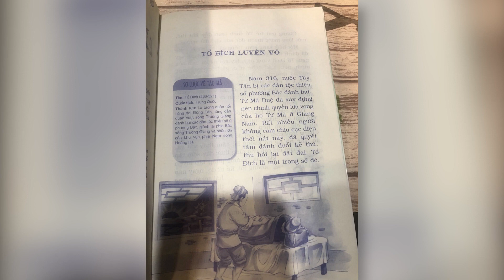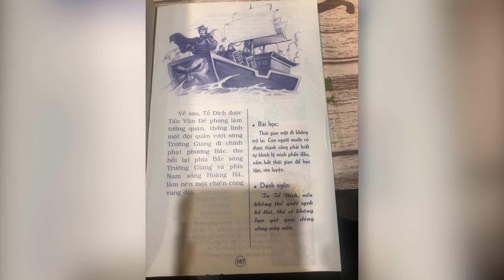Truyện danh nhân - Tổ Đích luyện võ